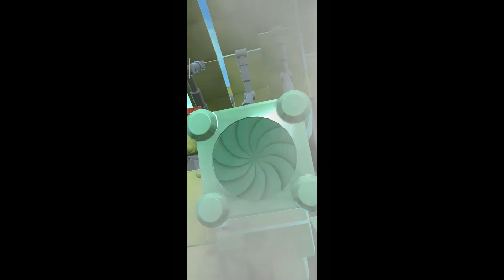COME COMPLETARE IL *NUOVO* DUELIST KINGDOM CON IL MAZZO PALEOZOICO | Yu-Gi-Oh! Duel Links ITA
chi ha detto che per vincere bisogna usare solo mazzi competitivi?
in questo video mostro come è possibile finire un evento
utilizzando deck forti ma divertenti.

Grazie del supporto che ci date 👍
Vi ricordo che andiamo in live su twitch, vienici a trovare.